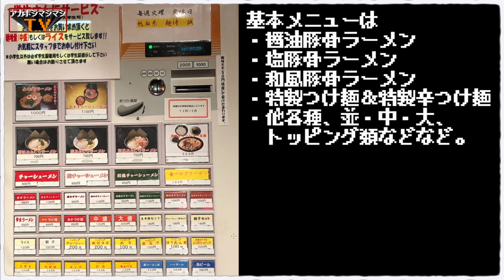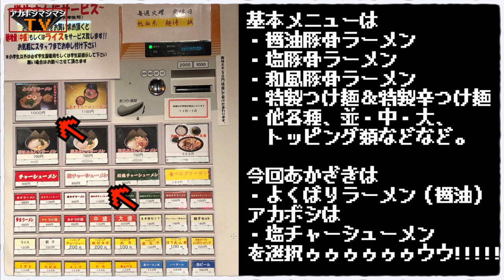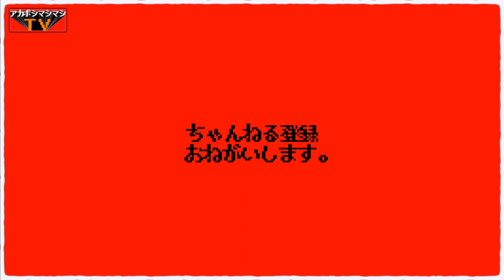満員御礼!!客足が絶えない横浜南部の新店を攻めるッッッ!!!!!!!!【熱血系麺侍 誠】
📮住所📮
 神奈川県横浜市港南区港南台3-4-46 港南台212ビル 1F

⏰営業時間⏰
11:00～22:30
🛌定休日🛌
火曜
💺席数💺
11席

〜BGMの出典〜
オープニング
『8-bit Title』